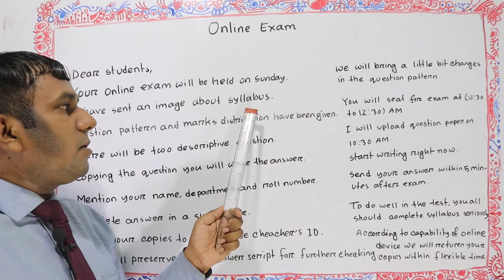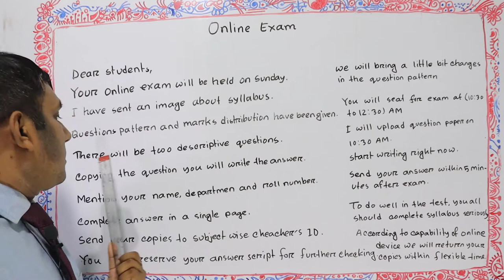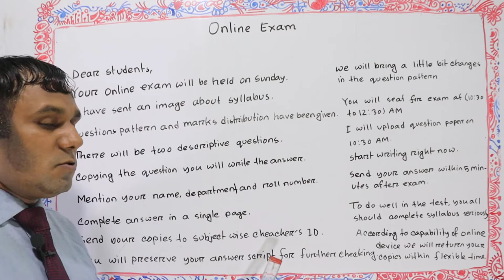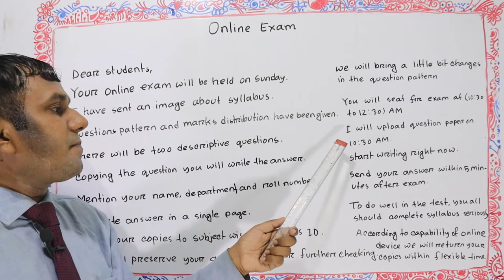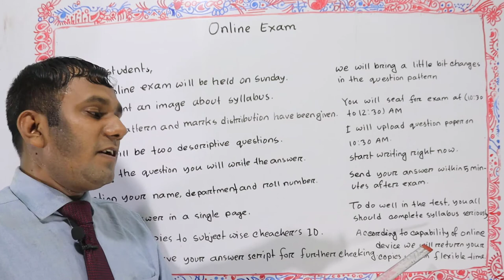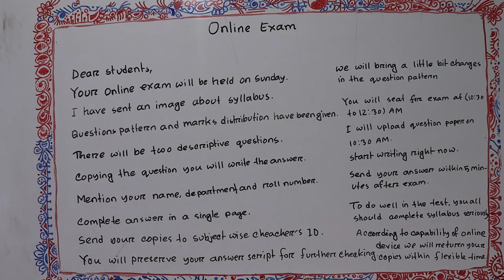Online Exam 🌷 New Online Exam 🌷 Online School Exam 🌷 How to take online Exam 🌷 Online 🌷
Learn spoken English with Bengali meaning by online exam. Learn English sentences with online exam. How to take online exam in English is here. School online exam is here. College online exam is here. University online exam is here. Private online exam is here. Student online exam is here. Online_Exam,English_Speaking_Practice, is here.